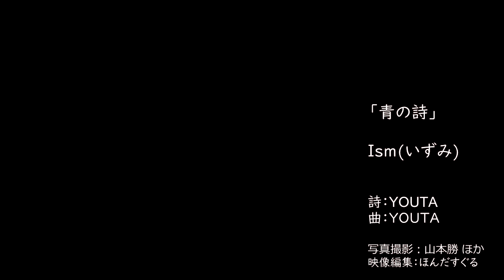青の詩 - Ism(いずみ) [MV]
シンガー Ism(いずみ)のMV第16弾『青の詩』

詩：YOUTA
曲：YOUTA
撮影：山本勝　他
映像：ほんだすぐる

Ism 配信限定アルバム
"on your side"
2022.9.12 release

‹Ism(いずみ)›
6歳からピアノを始め、高校の吹奏楽部での経験を契機にセッションの楽しさを知る。
高校生のときにバンドを組んで以来、嬉しい時や辛い時など色んな感情に寄り添ってくれるのが歌だと感じ、自身もそんな気持ちを表現していきたいと思い、シンガーとして富山県を拠点に活動中。
「いろんな歌に出会い、いろんな気持ちに触れられればと思っています」